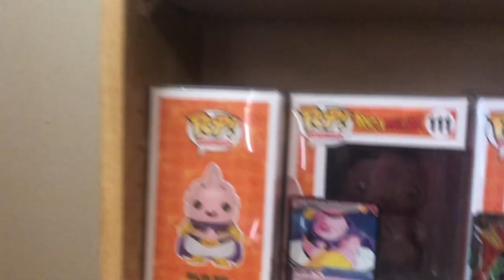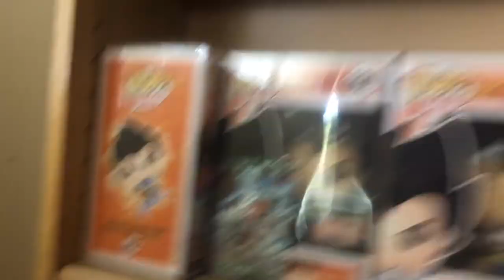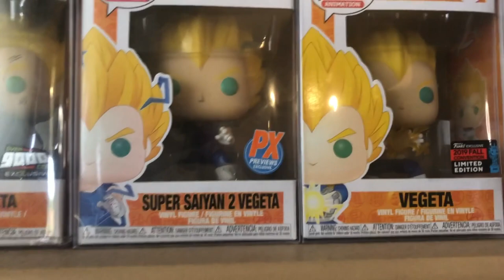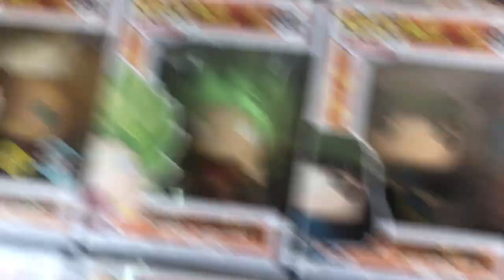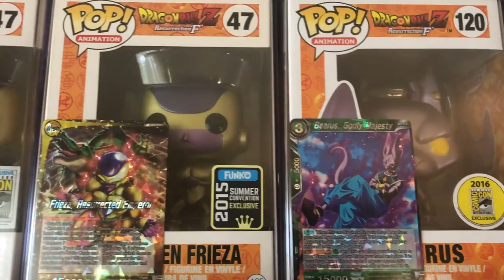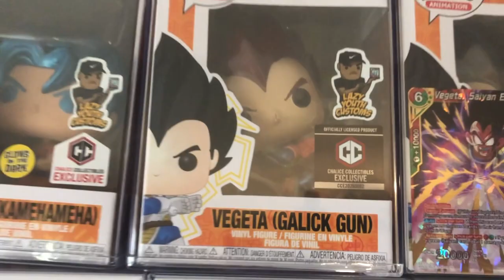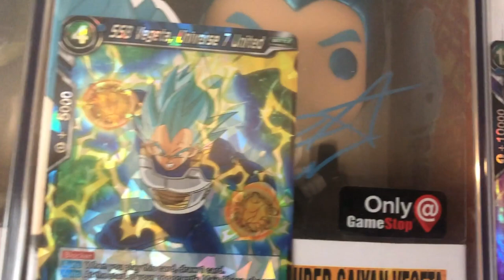My COMPLETE Dragon Ball Z Funko POP! Collection | ALL DBZ GRAILS, EXCLUSIVES, AND VAULTED POPS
Today gonna check out my full complete collection of DBZ Funko pops and before you ask or comment never will there be trash chromes! Come check it out now! Thanks again!